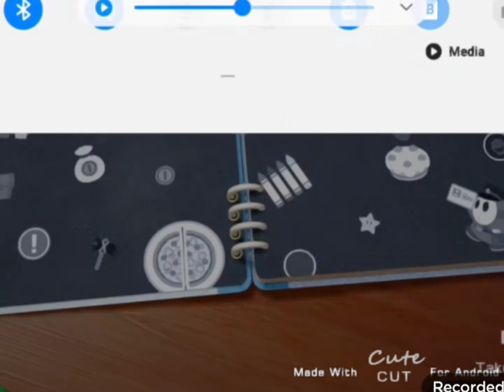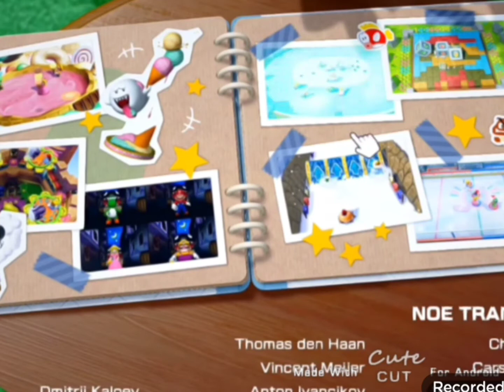MARIO PARTY SUPERSTARS STAFF WITH NICK JR. FACE WATCHES A PARADE